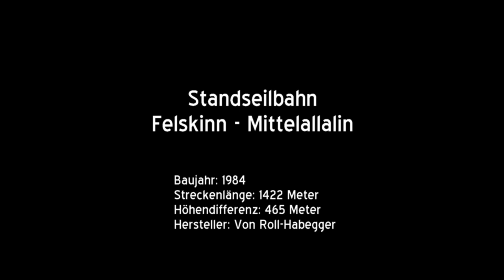115-SSB Standseilbahn Metro Alpin Felskinn - Mittelallalin (CH)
Die Metro Alpin ist die höchstgelegene Standseilbahn weltweit. Vom Betreiberunternehmen wird sie gerne auch als höchste U-Bahn der Welt bezeichnet. An der Ausweiche der vollständig unterirdisch verlaufenden Seilbahn befindet sich die Zwischenstation Hohlaub, welche den gleichnamigen Gletscher für Tourengeher erschliesst. Üblicherweise hält nur die erste Bahn des Tages dort an. Da die Station nur einseitig ausgeführt ist, kann lediglich aus dem Wagen 1 ausgestiegen werden.

Baujahr: 1984
Streckenlänge: 1422 Meter
Höhendifferenz: 465 Meter
Hersteller: Von Roll-Habegger
Maximale Neigung: 48 %
Fahrgeschwindigkeit: 10 m/s
Fahrzeit: 3 Minuten
Antriebsleistung: 545 kW